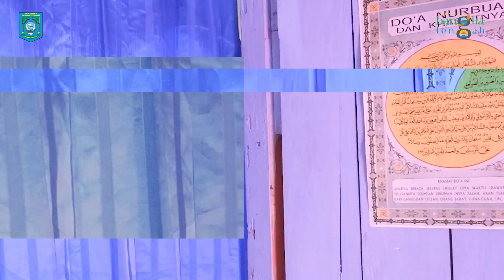EKSOTISME ALAM YANG MEMBENTANGDESA WISATA TERENTANG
Pulau Bangka, terkenal dengan segala eksotisme kekayaan alam yang membentang di seluruh penjuru pulau.
Selain itu, pulau bangka memiliki banyak keunikan budaya desa dengan kearifan lokalnya.
Dua elemen ini berpadu menjadi satu dalam bentuk DESA WISATA TERENTANG III.
Mari kita lestarikan alam dan kita dukung usaha kepariwisataan masyarakat desa dengan mengunjungi Desa Wisata.